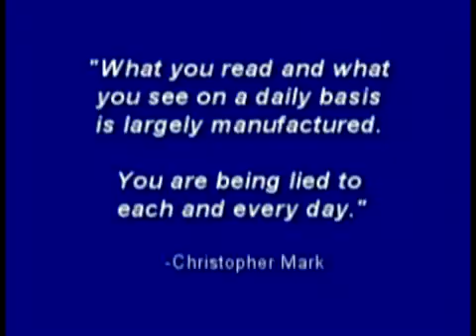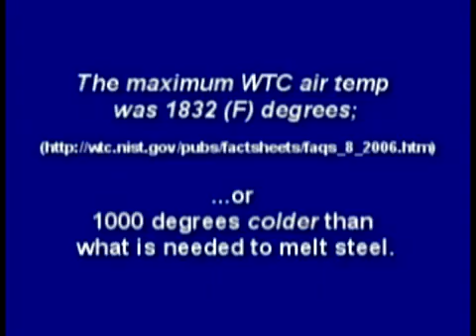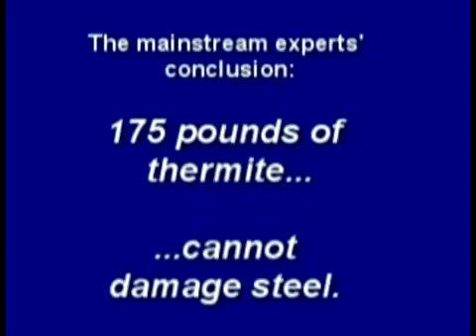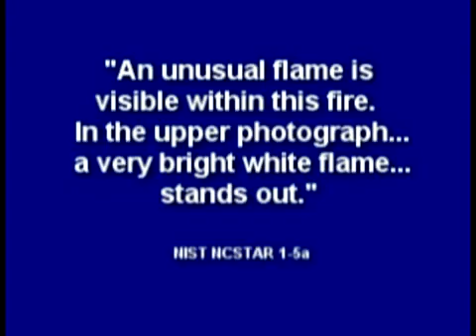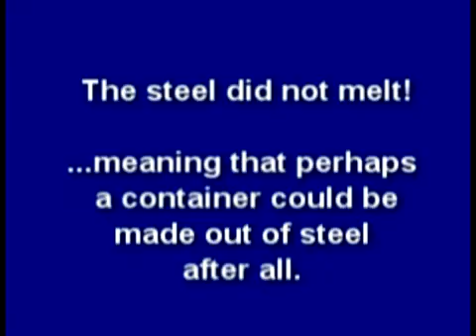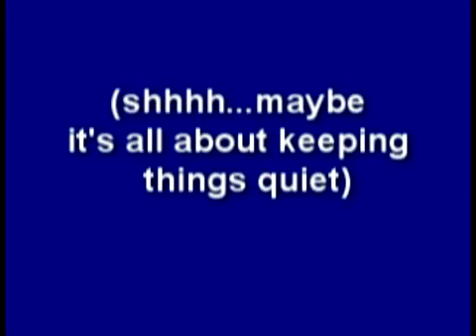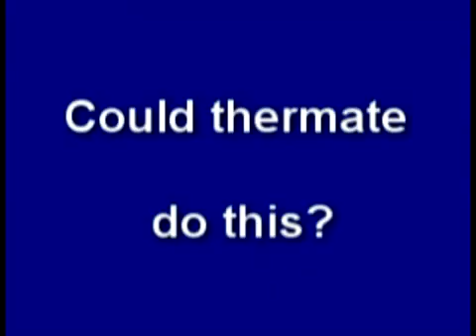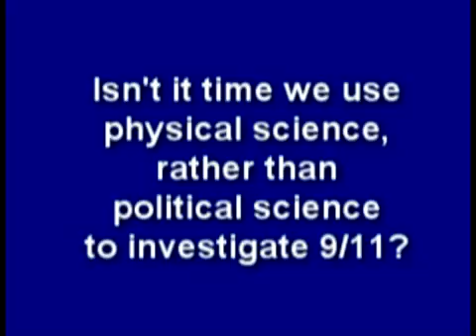"The Great Thermate Debate" by Jonathan Cole (From the "9/11 Experiments" series)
Through simple but amazing demonstrations by experiment, Jonathan Cole removes any doubt about what thermite/thermate can do, destroying the credibility of claims by NIST, Mythbusters and National Geographic Channel (News Corporation), whose widely broadcasted misrepresentations have grossly mislead the public.